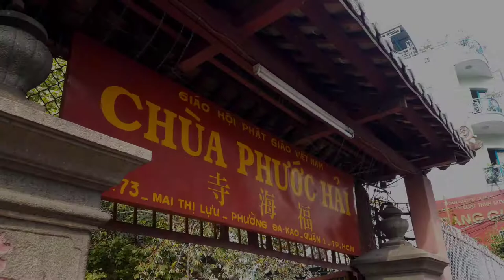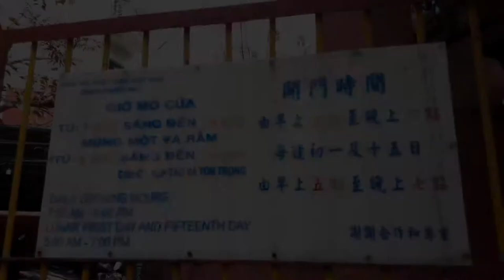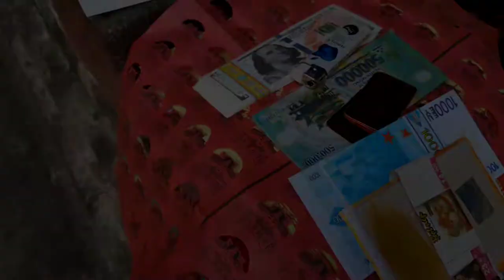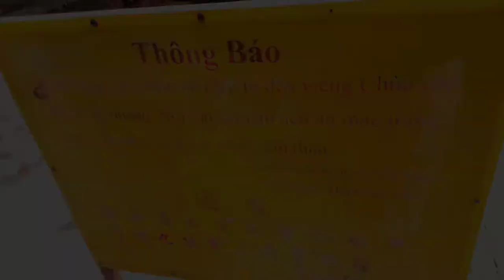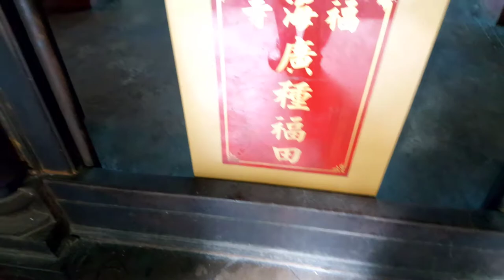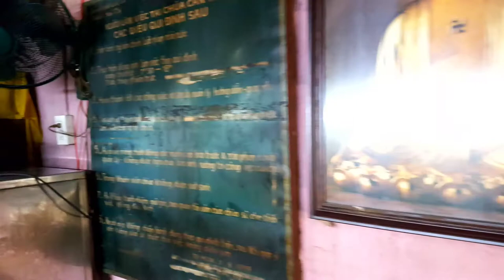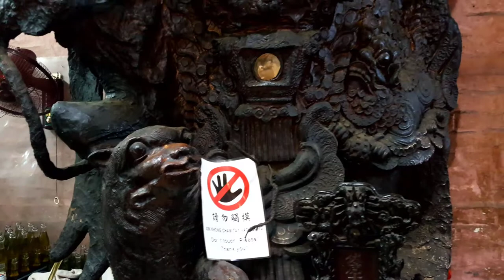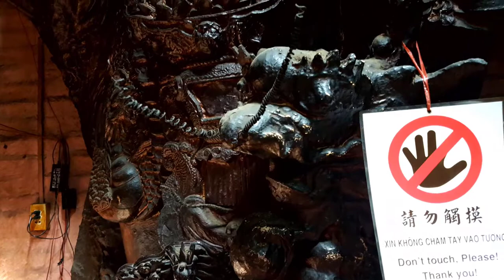La pagode de l’empereur de jade - Ngoc Hoang, le vietnam-voyage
La pagode de l’empereur de jade - Ngoc Hoang- Hochiminh Ville- Vietnam
La pagode de l’empereur de jade, également connue sous le nom de pagode de la Tortue, est l’un des cinq sanctuaires les plus importants de Ho Chi Minh-Ville. Construite au début du 20ème siècle par une communauté de cantonais qui a émigré de la province de Guangzhou en Chine du Sud. Cette pagode est une belle représentation du mahayaniste, une branche du bouddhisme qui est largement pratiquée au Vietnam.
Le pagode empereur jade à Sai Gon

Dans le hall principal, l’Empereur de Jade Chua Ngoc Hoang, ou le «Dieu des cieux» règne en maître. Aidé par deux assistants, l’empereur décide qui peut entrer dans le royaume supérieur. Ceux qui ne réussissent pas à passer cette porte se retrouvent avec le redoutable « Dieu de l’enfer », qui enverra les pécheurs dans l’un des 10 niveaux de l’enfer. La vie dans le purgatoire est magnifiquement représentée par des sculptures complexes sur les murs du temple, mettant en avant quelques formes de punitions qui attendent les pêcheurs.

Dans une autre salle, la déesse de la fertilité Kim Hua est entourée de statues de femmes et de petits enfants qui bénissent les couples sans enfants, qui viennent prier pour avoir une progéniture. La déesse de la miséricorde Kuan Yin, qui constitue une partie très importante de tout temple taoïste, a un autel dans une chambre à l’étage supérieur.
La pagode de l’empereur de Jade est un lieu de pèlerinage où les habitants viennent pour prier, faire des offrandes votives avec des fleurs, allumer des bougies et des bâtons d’encens. Avec les fidèles qui vont et viennent, le temple peut être vite surpeuplé et on peut s’y sentir un peu à l’étroit. De plus, il est mal éclairé, les passages étroits remplis de fumée donnent une sensation particulière à l’endroit.
Il y a un étang avec de nombreuses tortues en face de l’enceinte du temple. Nourrir les animaux est considéré comme faisant partie des rituels du temple.
•    Heures d’ouverture : 8h-17h
•    Adresse : 73 Mai Thi Luu, 3ème district
•    Remarques : Il n’y a pas de frais d’entrée, mais les visiteurs peuvent faire des dons
saigontravelguide.net